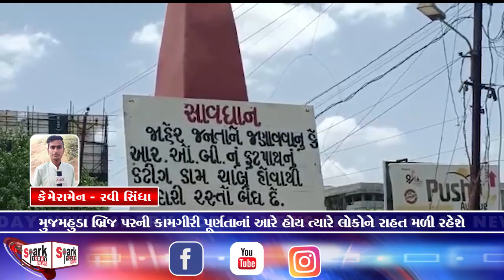મુજમહુડા બ્રિજ પરની કામગીરી પૂર્ણતાનાં આરે હોય ત્યારે લોકોને રાહત મળી રહેશે 2023 | Spark Today News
મુજમહુડા બ્રિજ પરની કામગીરી પૂર્ણતાનાં આરે હોય ત્યારે લોકોને રાહત મળી રહેશે